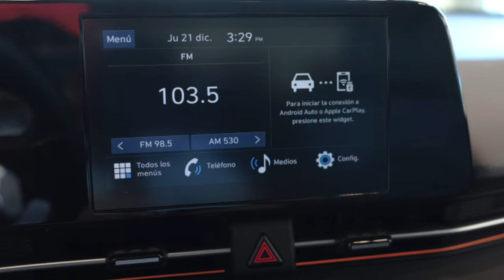HYUNDAI ACCENT 2024 llega a ECUADOR ¡El rival del K3 ya tiene PRECIO!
HYUNDAI ACCENT 2024 llega a ECUADOR. En este video tienes toda la información completa sobre el nuevo Accent 2024, cómo; precio, motor, equipamiento, dimensiones y seguridad.